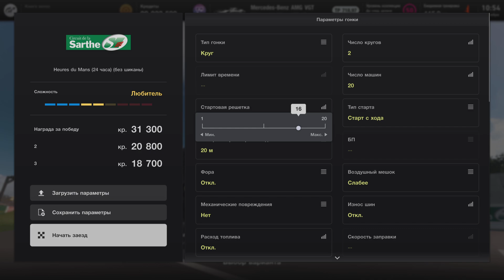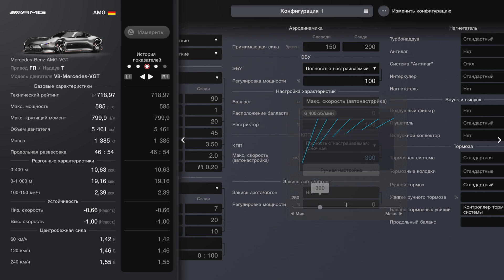Gran Turismo 7 Gameplay Mercedes-Benz AMG Vision Gran Turismo